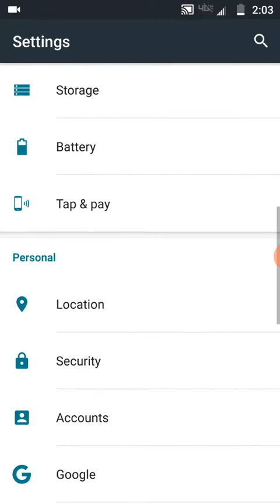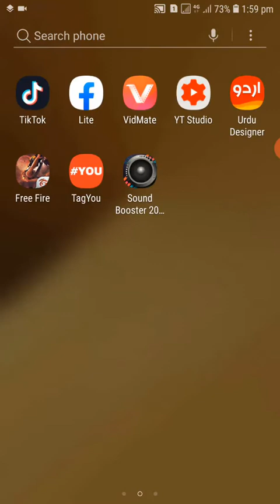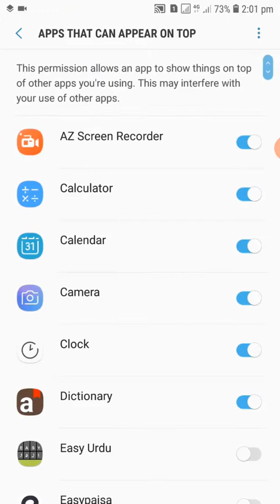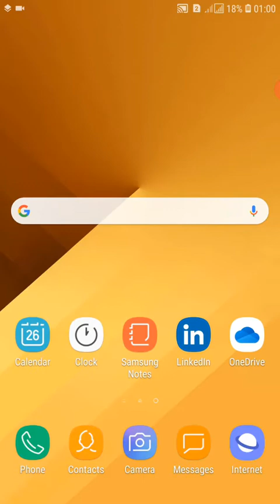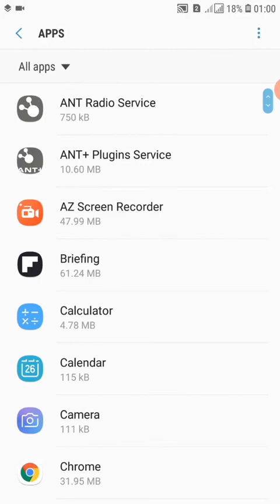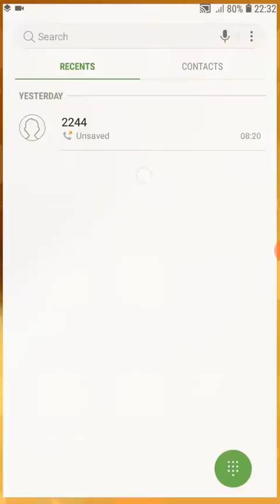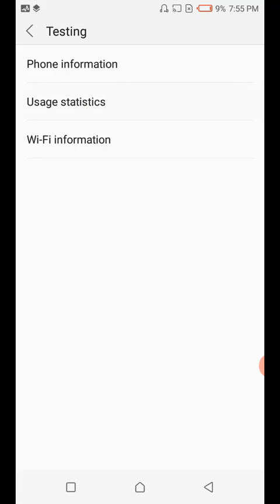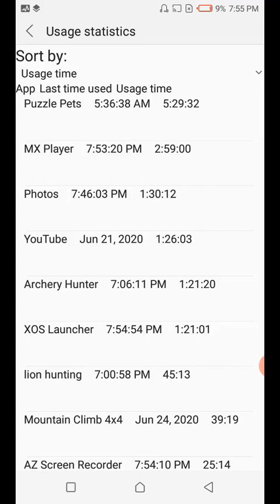Top 5 Hidden Setting Of Android Mobile Phone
top five mobile phone setting

=No 1 Apps not install

=NO 2 Forget password

=No 3 block notification

=No 4 check mobile fualt

=No 5 what did you see on your mobile